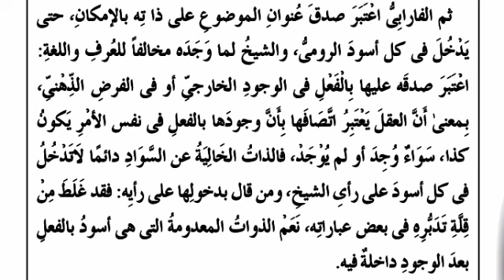درس سلم العلوم (85) darse sullamul uloom /lesson )85(/ online aalim course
darse sullam lesson (85) online aalim course
# mantiq ke duroos
# sulla ke asbaq
molvi course
# shahe tahzeeb
# mirqat
online aalim course